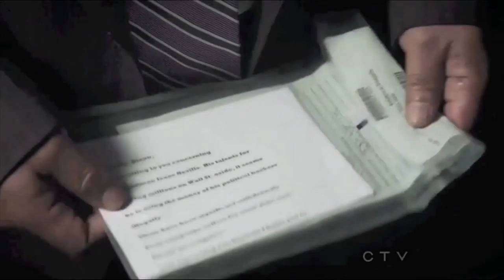Ron Yuan Golden Boy